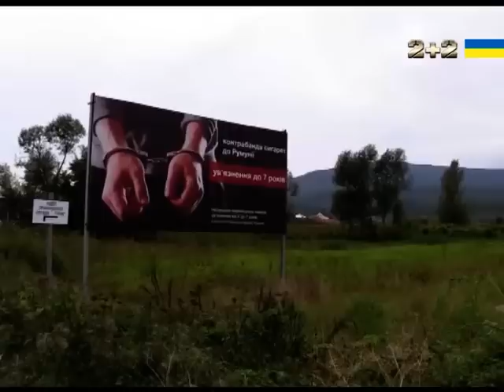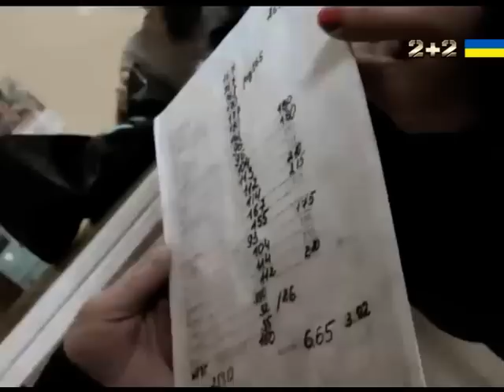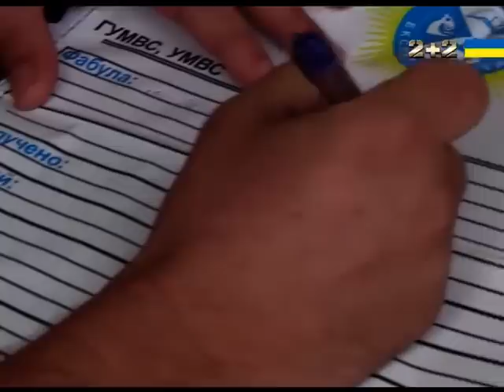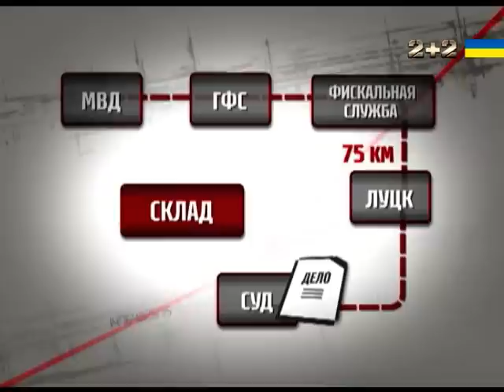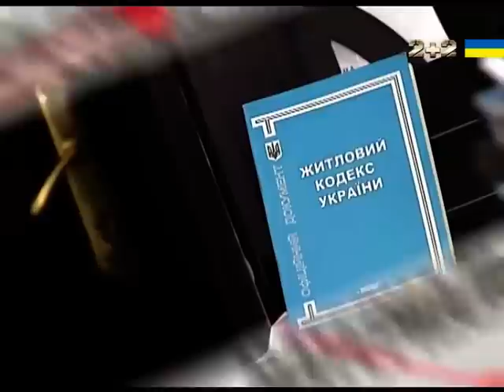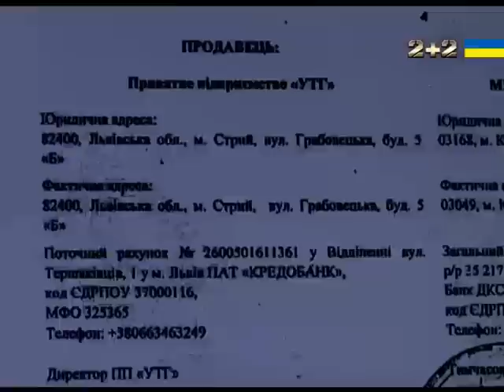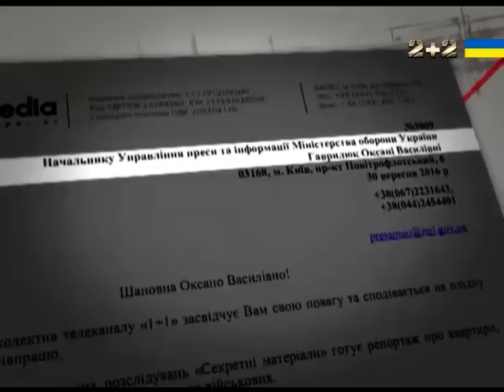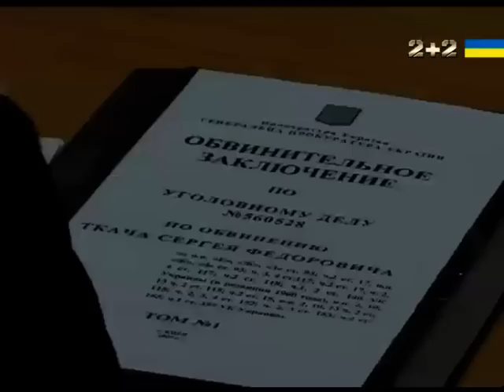Секретні Матеріали за 06 жовтня 2016 року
Коли на сході розпочалась війна, українська влада обіцяла забезпечити всіх військових житлом. Чиновники запевняли, що гроші в бюджеті вже знайдені, тому скоро бійці матимуть власний дах над головою. Але у реальності захисники зіштовхнулись з шахрайством. Хто наживається на житлі військових? Україна одна з найбільш курящих націй в світі, але також на жаль, рекордсмени не тільки в споживанні, але і в контрабанді сигарет. Хто ж продає сигарети оптом поблизу кордону? Як влаштований світ цигаркових контрабандистів? Вбивство копів в Дніпрі: що насправді ховається за цією трагедією?